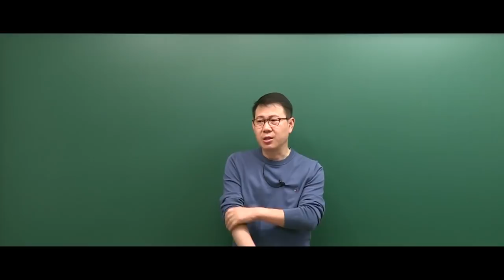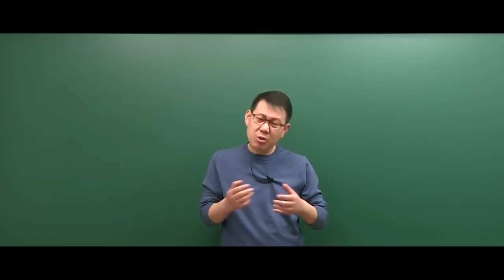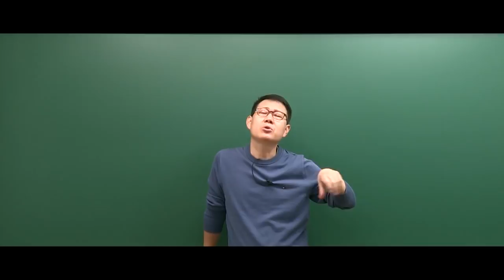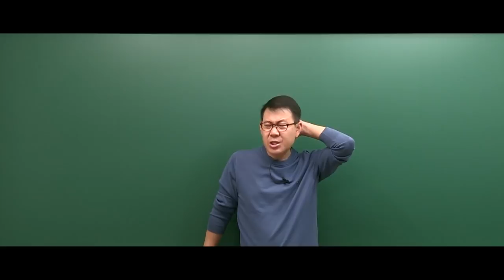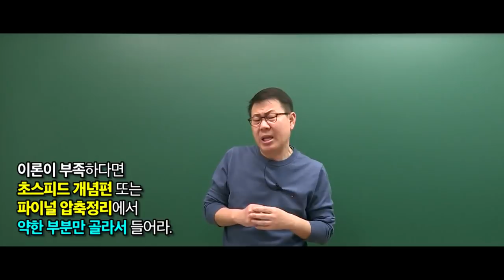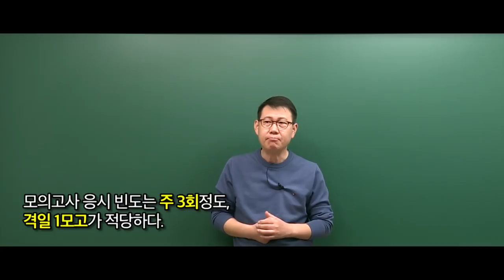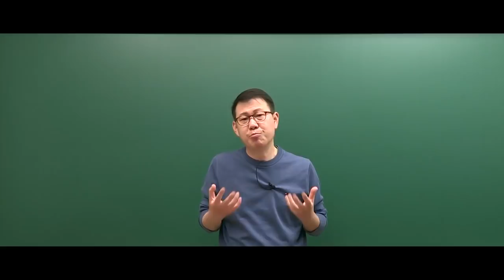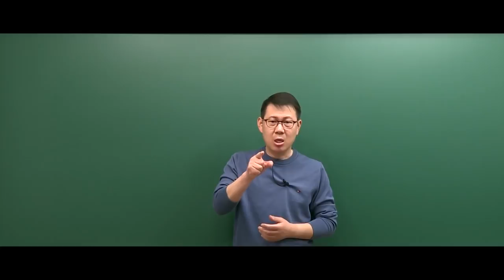[고종훈 한국사] 2022 지방직 공무원 대비 마무리 학습법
2022년 6월 18일 시행되는 지방직 공무원 대비 마무리 학습법 영상입니다.